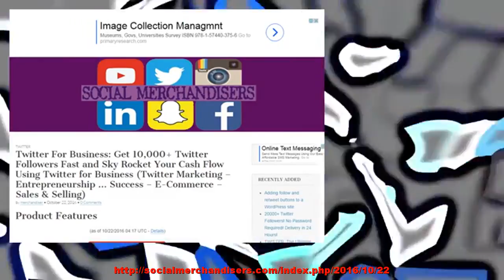Twitter For Business: Get 10,000+ Twitter Followers Fast and Sky Rocket Your Cash Flow Using Tw...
Twitter is insanely popular, which means the profit potential isRead more